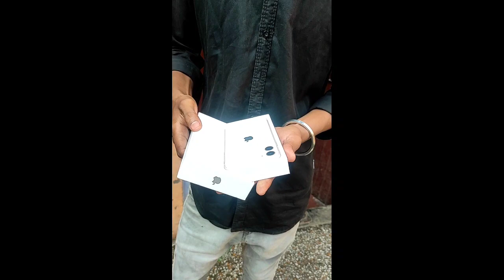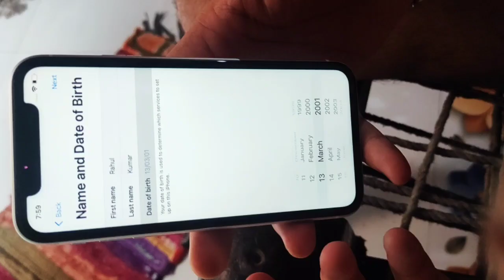new iPhone 11 Box video#subscribe comady 2022